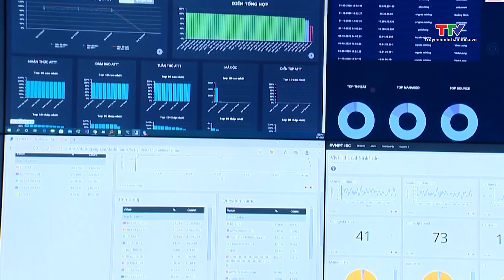Hướng dẫn xử lý hơn 4.000 sự cố tấn công mạng